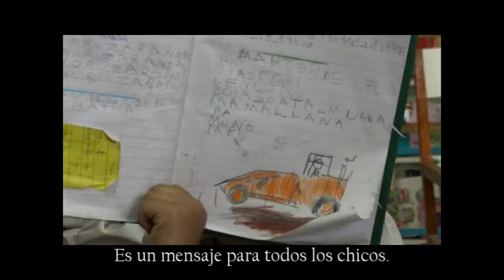INCREÍBLE DANIEL SÁNCHEZ UN ESQUINENSE CON GANAS DE PROGRESAR-